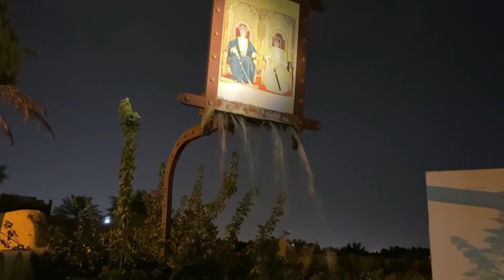ஓமனில் எனது DIML vlog |my weekend vlog in Tamil |Oman vlog routine